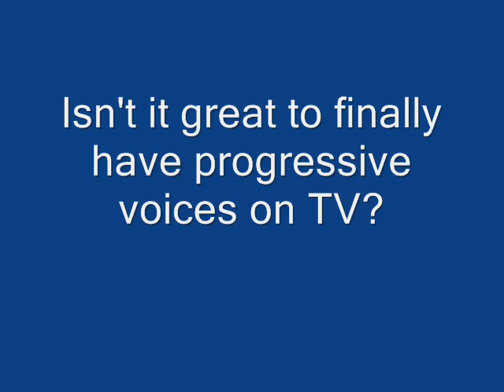Lionel Bashes Obama, MoveOn, Liberal Blogs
On July 29, 2008, Air America host Lionel bashed Obama, MoveOn, and Liberal Blogs.